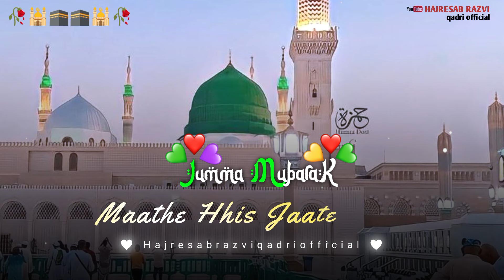Jumma Mubarak Status | Jumma'h Status | Jumma Mubarak Status 2024 | Jumma Mubarak Whatsapp Status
Audio Credit ‪@AdoniRazaChannel
Video Credit ‪@hajresabrazviqadriofficial4115

   ⏩!! Need Your Help love And Support !!

                    🔹 JAZAKALLAH KHAIR 🔹